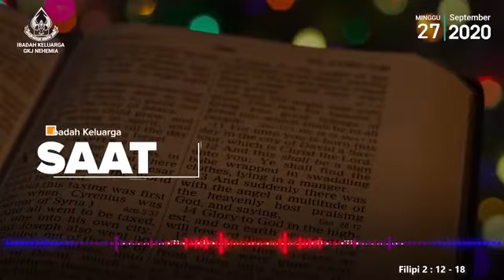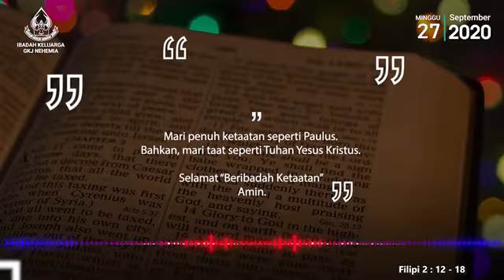“Ibadah Sebagai Tanda Dan Karya Ketaatan” - Pdt. Lusindo Tobing - Ibadah Minggu GKJ Nehemia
Sumber: GKJ Nehemia 🙏

Ibadah Sebagai Tanda Dan Karya: Ketaatan

Mengenal tokoh atau sosok pewayangan ini?

Ini Bima/Bimo.. gagah berani, teguh, taat & patuh, tabah, jujur dan bijaksana serta menganggap semua orang sama derajatnya, sehingga dia digambarkan tidak pernah menggunakan bahasa halus (krama inggil), apa adanya.

Kalo ini KUMBOKARNO :Raksasa yang berjiwa satria, taat kepada kebenaran dan berhati suci. Satu - satunya Raksasa yang berkulit putih dan paling besar.

Dan yang ini Hanoman..  Kera putih pembela kebenaran dan pembasmi kejahatan. Pemberani. Taat dan Setia. Selalu waspada. Memiliki sikap sopan santun dan rendah hati.
Berpendirian teguh, kuat dan tabah dalam menjalani sesuatu. Pandai bernyanyi.

Menampilkan satu/dua sosok wayang kulit yg Taat & penuh Ketaatan. - Sharing wayang kulit bukan sekadar versi Solo atau Yogya, namun “otentik” buatan Pak Kumbino)
Dilakukan oleh Pak Kumbino dengan menikmati. Dibuat oleh Pak Kumbino dengan tanpa keterpaksaan, namun kesukacitaan. Seperti tokoh/sosok “Bima” dan “Hanoman” yang hidupnya taat untuk kebaikan diri sendiri maupun khususnya untuk kebaikan bersama.

Di konteks bacaan Alkitab kita kali ini, jemaat di Filipi didorong Rasul Paulus untuk melanjutkan ketaatan mereka dalam segala keadaan ayat 12: “Hai saudara-saudaraku yang kekasih, kamu senantiasa taat; karena itu tetaplah kerjakan keselamatanmu dengan takut dan gentar, bukan saja seperti waktu aku masih hadir, tetapi terlebih pula sekarang waktu aku tidak hadir,”
Keselamatan yang orang Kristen dapatkan dari Allah bersifat dinamis. Karena Tuhan sudah mengerjakan karya-karya penyelamatan-Nya di dalam kita, kita pun wajib mewujudkan keselamatan itu dalam hidup taat kita dengan aktif (coba baca ulang dan maknai lagi ayat 12 & lanjut 13)